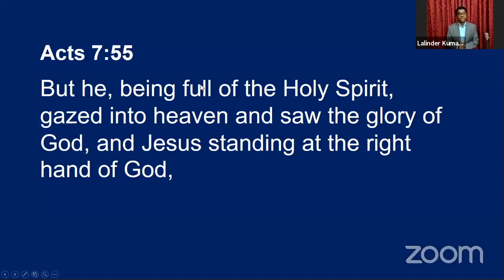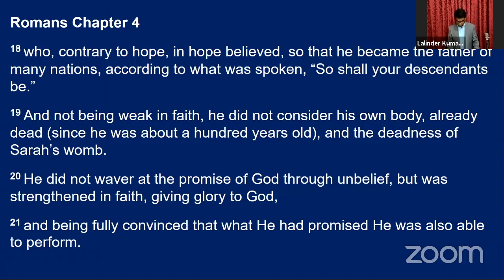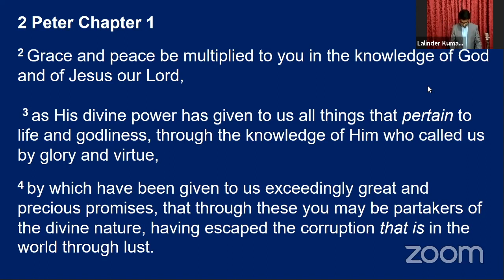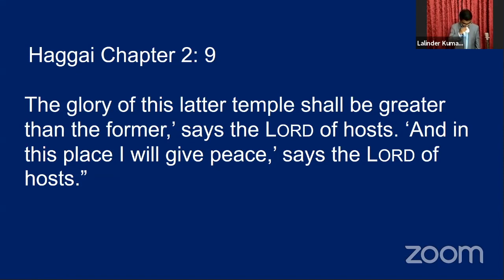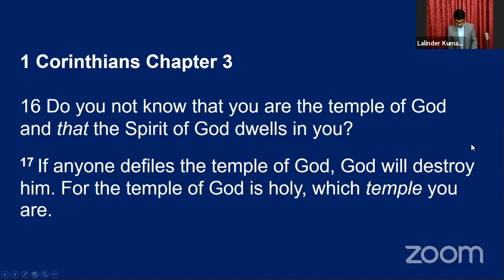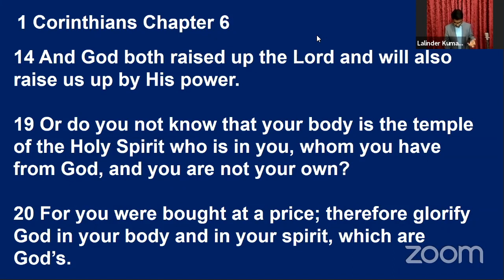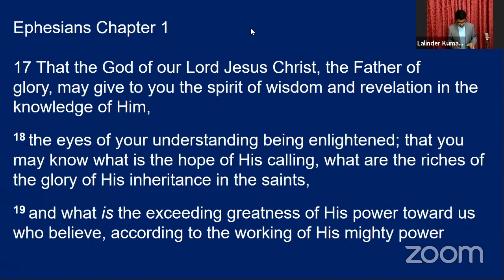Glory of GOD 3